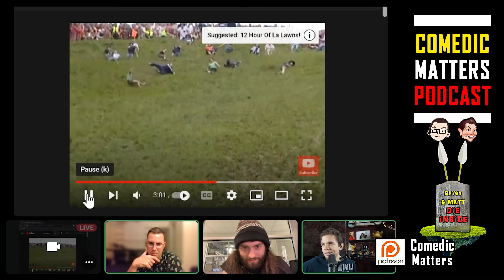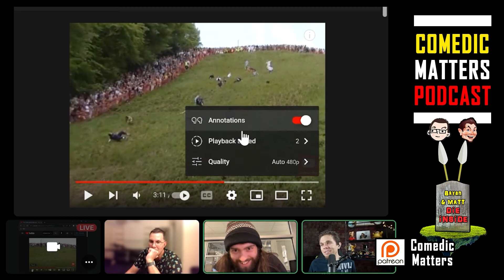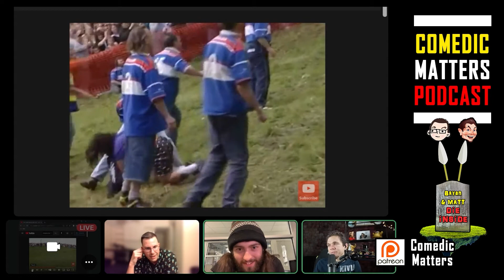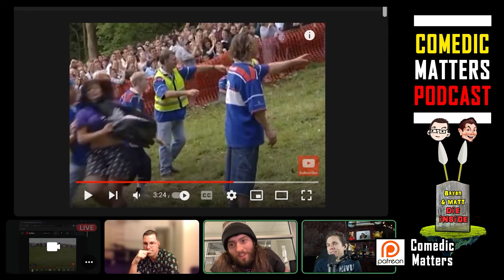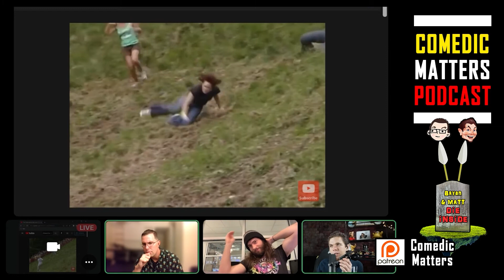🧀 BLOODBATH at The Cheese Rolling Olympics (Makes Us Die Inside)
Bryan and Matt die inside while hosting the Cheese Rolling Olympics and providing announcer commentary with a special guest. It may be cheese, but we made it interesting.

THANK YOU FOR YOUR SUPPORT, FELLOW WEIRDOS!